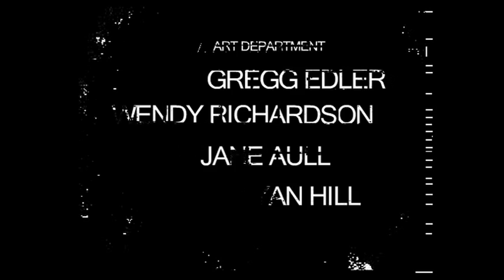NICK HONOUR ANIMATION